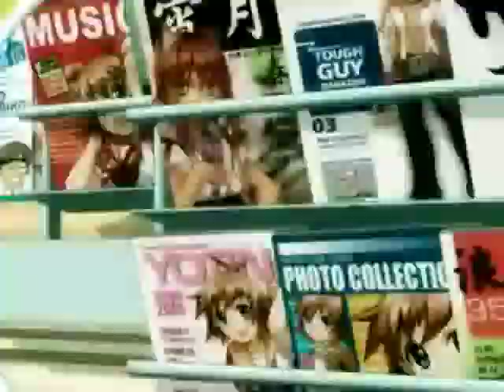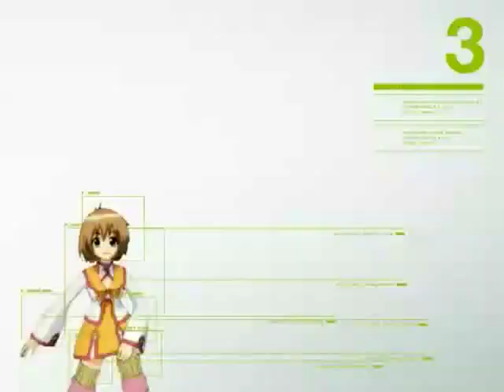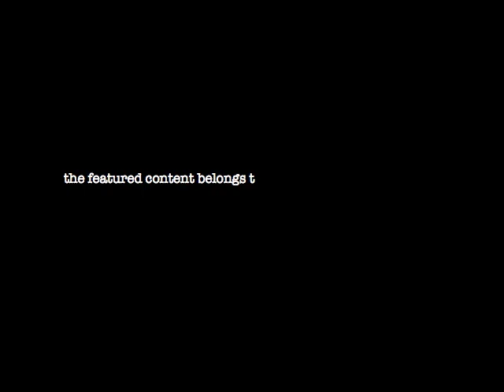MVRC Always by Shin Ji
Yup, it's so obvious what this vid's promoting^^